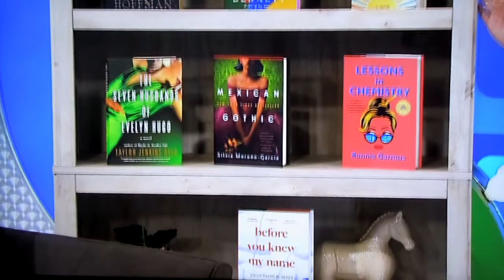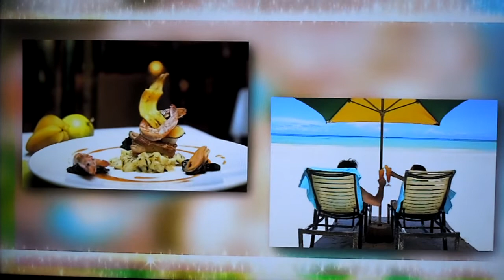The Price is Right - Showcases - 9/20/2022